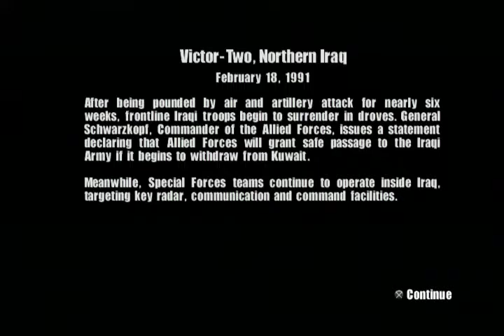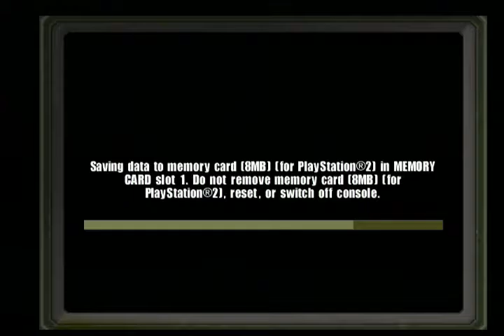lets play conflict desert storm 2 ps2-4